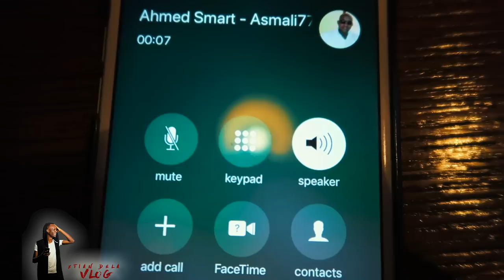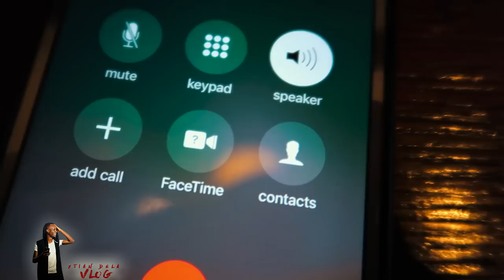JEFF KOINANGE'S FIRST TIME ON A BODA BODA & MATATU IN 20 YEARS!!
About ME:

YouTuber|:| Vlogger |:| TV Host|:| Radio Presenter |:| Event Host |:| Digital Strategist |:| JESUS! |:| WINNER OF THE MOST INFLUENTIAL TWITTER PERSONALITY IN AFRICA 2015 , MOST INFLUENTIAL FACEBOOK PERSONALITY IN AFRICA 2016 & BEST AFRICAN BLOGGER 2014 |:| ☎ ☎

I Vlog with my Canon g7x Mark II and my DJI OSMO and my iPhone 6. I shoot regularly on 1080p and 25fps. I also shoot with my GoPro Hero 5 Black when recording action shots. I edit with Adobe Premiere Pro CC 2015. I Have 3 Professional Portable LED Lights.

I officially started Serious Vlogging in 2017!